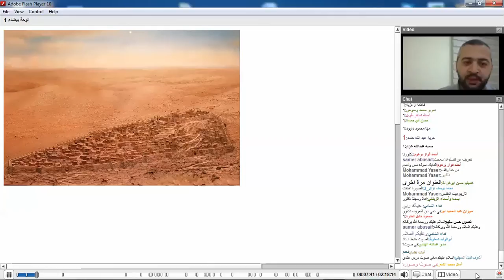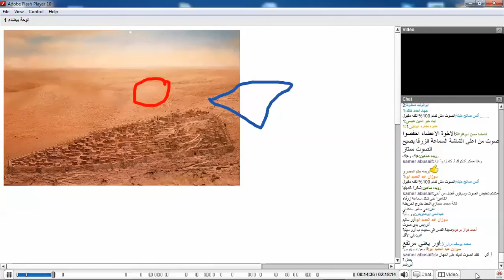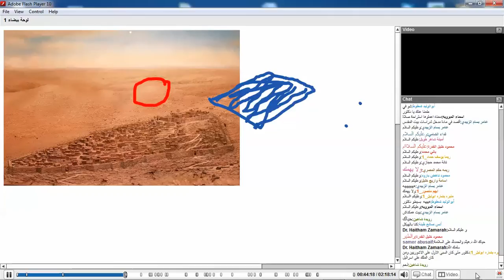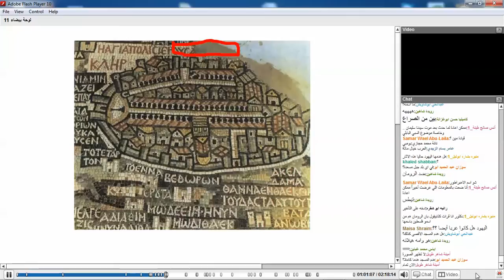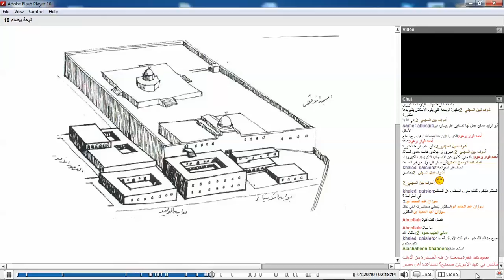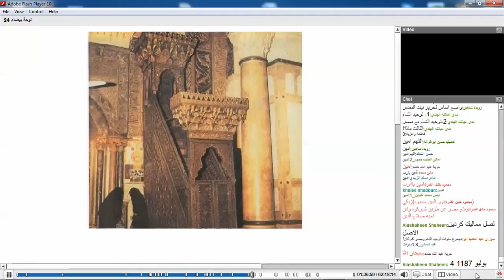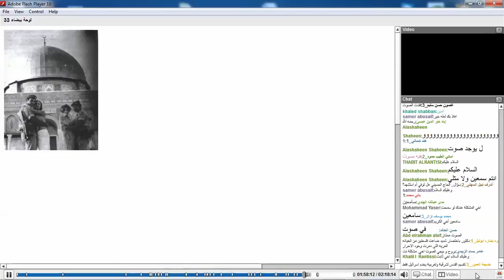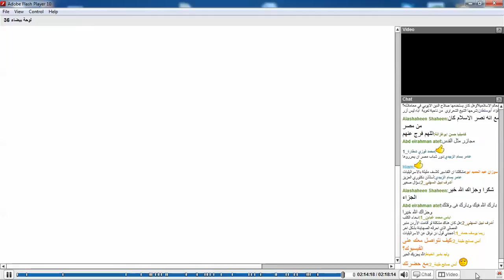دبلوم الدراسات الفلسطينية المحاضرة 4 "تاريخ بيت المقدس" د.عبدالله معروف رقم 4021 تمت في 08/11/2014